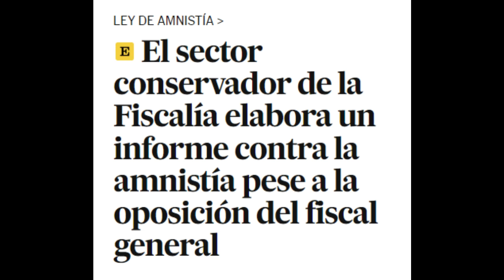Ignacio Escolar le "CIERRA la BOCA" a Lucía Méndez (El Mundo) y a los FISCALES conservadores ULTRAS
Reaccionamos a las declaraciones de Lucía Méndez y de Ignacio Escolar.

Tras haberse conocido la noticia, de la elaboración de un informe propio contra la Ley de Amnistía, por parte del sector conservador del Consejo Fiscal, han sido muchas las voces las que han vuelto a denunciar un nuevo ataque a la separación de poderes.

Uno de los mas duros con sus críticas, ha sido el director del diario.es Ignacio Escolar, que no ha dudado en criticar la medida durante su presencia en el programa Al Rojo Vivo de la Sexta, y desmontar todos los argumentos de la periodista del Mundo Lucía Méndez , en defensa de la postura tomada por los fiscales conservadores